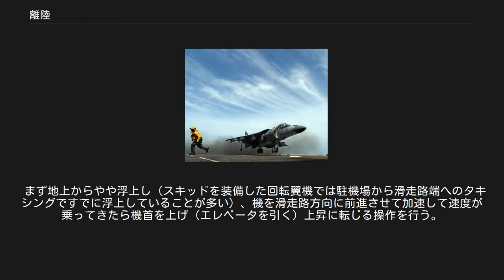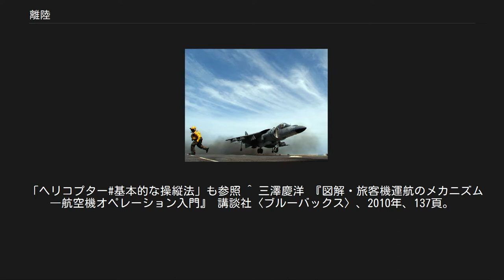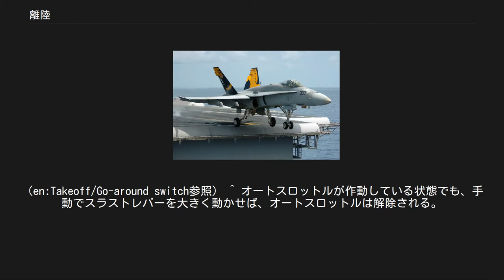離陸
メディアを再生する 旅客機が離陸する様子 メディアを再生する 貨物機が離陸する様子 離陸（りりく、英: takeoff、テイクオフ）とは、航空機などが地表面を離れて、浮上した状態を保持すること、あるいは、浮上ののち安定した上昇体勢を維持することである。
 その後は、高度を維持して水平な状態で飛行する。
 多くの固定翼機では、滑走路などの表面で動力を始動し、必要な揚力が得られる速度に達するまで滑走することで浮き上がり、離陸を行う。
機体が重いほど、また翼が小さいほど、離陸に要する滑走距離が長くなる。
一方、垂直離着陸機やヘリコプターなどの回転翼機、飛行船などの軽航空機では滑走手順は原理的には不要であるが、行う場合も多い（後述）。
 エンブラエル E-Jetの離陸 F/A-18_(航空機)の離陸 離陸に用いる滑走路の端に位置を合わせ滑走路方位に向きを合わせる動作をタキシングとよぶ。
移動は、固定翼機の場合地上走行によって行う。
固定翼機の車輪は動力を持たないため、飛行に用いる動力（プロペラエンジンやジェットエンジンなど）をタキシングのためにも用いる。
飛行中の空中より地上は、エンジン効率が悪く、タイヤの転がり抵抗もあるので、タキシングには移動距離・速度の割には多大な燃料（時間を無視して同じ距離を移動するなら約4倍）を必要とする。
移動時間や燃料の節約のため、あるいは交通整理のため、離陸性能が満足すれば、滑走路の端までタキシングをせずに滑走路の途中から滑走路に進入して離陸することもあり、これはインターセクション・デパーチャーと呼ばれている。
なお、東京国際空港（羽田）やジョン・F・ケネディ国際空港（ニューヨーク）などにおいて、交差する複数の滑走路を同時に離着陸に使用する場合は、インターセクション・デパーチャーにする必要がある。
 離陸許可が出ている場合、滑走路端で止まらずにそのまま離陸する（ローリングテイクオフ）場合と、いったん停止して、ある程度エンジン出力を出してからブレーキを離し離陸する（スタンディングテイクオフ）場合があり、それぞれ一長一短がある。
混雑する空港では、先に離陸した航空機が十分に安全な距離まで離れていき、かつ、その後方乱気流が収まるまで、次の離陸機は待たなくてはならない。
そのため、次の離陸機は滑走路に入ることはできても、所定の時間（2分程度）が経過するまで離陸できず、滑走路上で待つことになる。
このため、必然的にスタンディングテイクオフになる。
一方で、騒音問題に配慮しなくてはならないような空港では、地上の滑走路上で停止してエンジンをふかすことはせず、速やかに離陸する（ローリングテイクオフ）。
 スラストレバー（一般的な旅客機では2席ある操縦席の間にあるケースが多い）を操作して、動力源を定められた離陸推力まで上げ、浮上できる速度 (VR) まで加速する。
このとき揚力増加と抗力増加のバランスによっては、フラップ（補助翼）を少し降ろしていることが多い（航空機の種類で定められている）。
 後述のとおり、離陸はオートパイロットは利用できないが、推力を自動制御するオートスロットルを利用することはある。
まず、ギアのブレーキをかけた状態で滑走路上でパイロットが7割程度に手動でエンジンの推力を上げてみて、エンジンの動作に異常がないことを確認する。
それから、ギアのブレーキを解除したうえでオートスロットルのスイッチを入れる。
オートスロットルが作動すると、スラストレバーが自動的に動き、エンジン出力が離陸に適した推力まで自動的に上昇し、離陸滑走を開始する。
このとき、機長（左座席）は、機首上げに備えて左手で操縦桿を持ち、万一の離陸中止 (RTO) に備えて右手でスラストレバー上部に手を添える。
同時に副操縦士（右座席）は、左手でスラストレバー下部を支える。
 航空機の種類や条件（重量・気温など）と滑走路の長さによっては、その速度から・その速度に達する位置から残りの滑走路を使って離陸中止できる離陸決心速度V1がVRより低く先に到達することがある。
V1を超えての停止操作は危険であるため、V1を超えたらいかなる事態（エンジン片発故障など）でも離陸操作を継続しなければならない（反射的に停止操作をしないようにV1とともに、先に述べたスラストレバーから手を離す決まりがある場合もある）。
 整備された空港の滑走路のセンターラインには滑走路中心線灯が埋め込まれており、これによりわずかに滑走路表面に凹凸がある。
離陸滑走を行うにあたって、このライトを踏むと航...